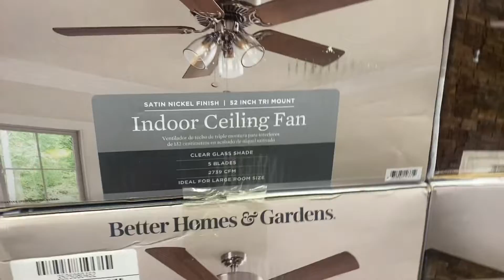Ceiling fans at Walmart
Give credit if republished